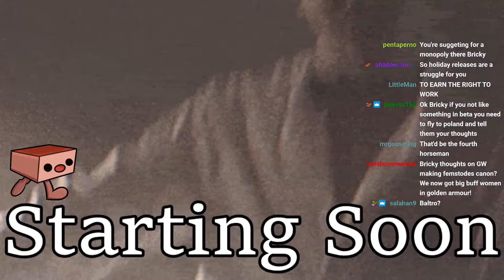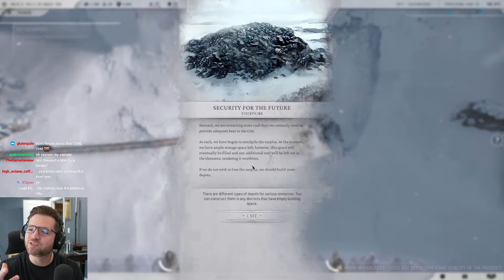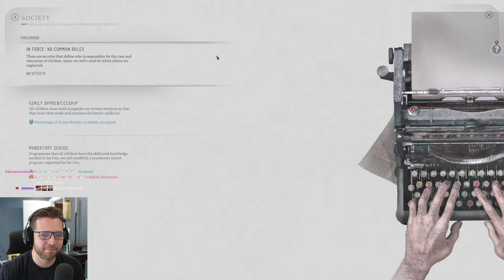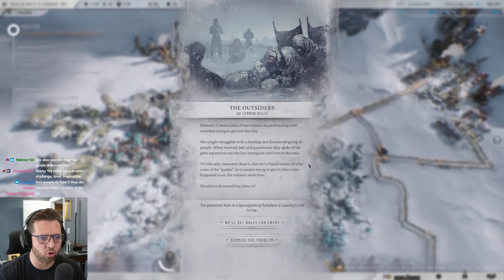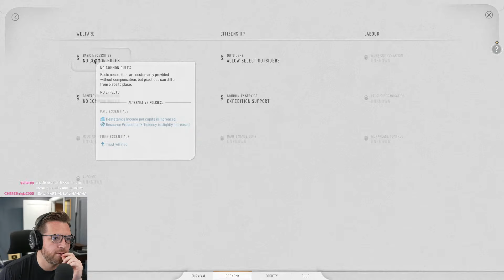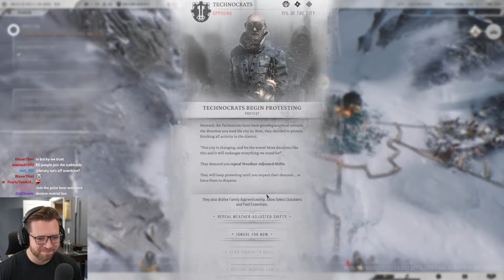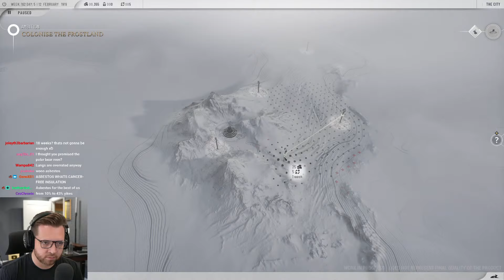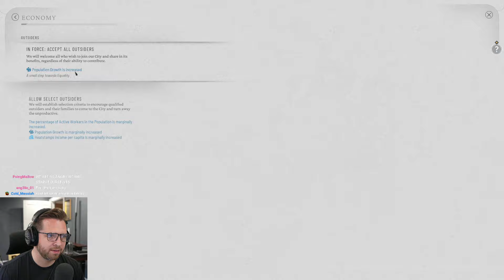FROSTPUNK 2 BETA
Full VOD of Bricky's gameplay of Frostpunk 2 beta video game playthrough